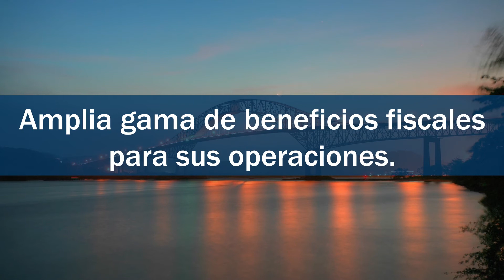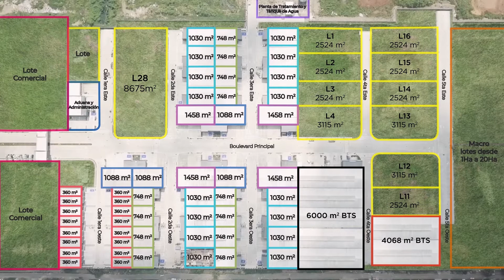Panapark Free Zone visita 2019